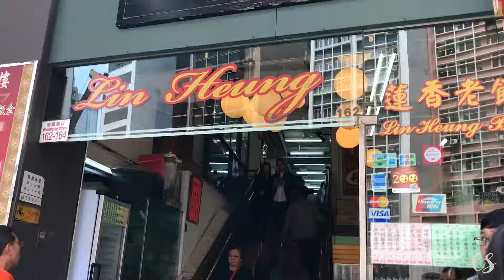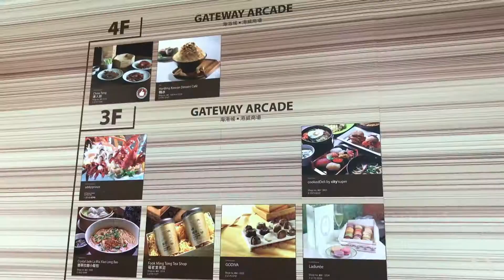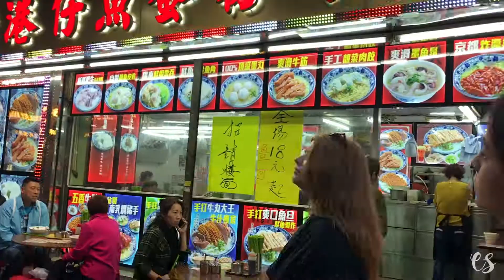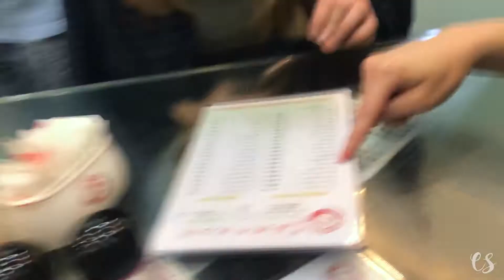2017 Hong Kong Vlog #2 | Day to Night Grinds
Day 2 Hong Kong Girls Trip!  Jamie, Daria, Jenny and I start off the morning with some legit dim sum for breakfast.  Afterwards, we part ways with Jenny.  Daria, Jamie and I head off to the Victoria Harbor by taking a small ferry ride on the Star Ferry.  Throughout the day, we eat our way from street food to milk pudding desserts to mango dream drink to spicy crabs.

**Video is back up!  Sorry guys, my account was hacked :(

Places that we went to:

1. Lin Heung Tea House
2. Star Ferry to Victoria Harbor
3. Temple Street Night Market
4. Yee Shun Dairy Company
5. Hui Lau Shan Mango Dream drink
6. Temple Street Spicy Crabs